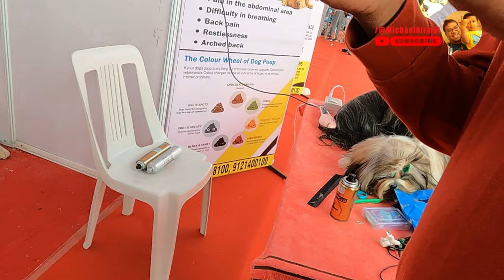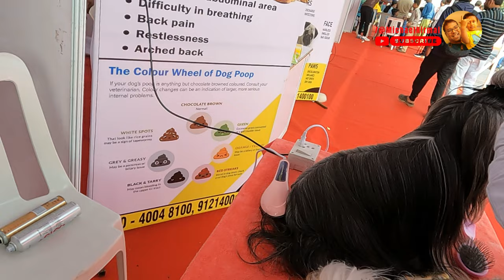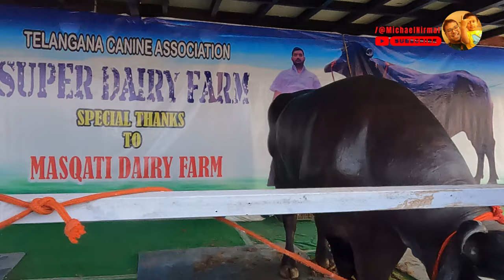Unleash the Fun at Hyderabad Pet Carnival – A One-of-a-Kind Pets Show in Telangana! 07-08th Jan 2023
🐾 Get ready for a paw-some experience at the first-ever Pets Show in Hyderabad, Telangana! The Hyderabad Pet Carnival is an exciting event that promises a delightful day out for you, your family, and friends. Don't miss out on this unique opportunity to witness the incredible world of pets at Peoples Plaza, Necklace Road.

🌟 Explore the Hyderabad Pet Carnival, where furry, feathery, and even scaly friends come together in a celebration of all things pet-related. From adorable dogs and cats to exotic companions like Iguanas and Marmosets, this event has something for every pet lover.

🚗 Plan a day of fun, laughter, and furry friends! Bring your family and friends to enjoy a variety of pet-centric activities, exhibits, and interactive sessions. Whether you're a pet owner or simply an animal enthusiast, there's something for everyone at the Hyderabad Pet Carnival.

📅 Save the date and join us at Peoples Plaza, Necklace Road, for an unforgettable day surrounded by the love and joy that our beloved pets bring into our lives.